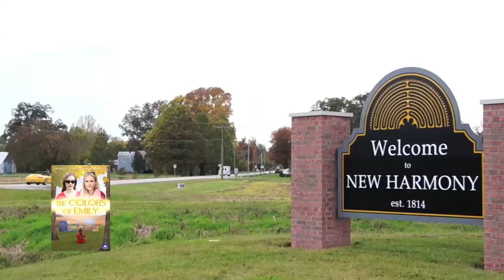Nandar Pictures American Film Market Reel 2017 - Family, Kids, Thriller, Horror, Drama, TV Series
An inside look at some of the titles available from Nandar Pictures. Visit us in room 307B (3rd Floor) at the Leows in Santa Monica CA.

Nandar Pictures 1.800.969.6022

-Darwin Rangers
-Runnin' from my Roots
-Painted Horses
-The Colors of Emily
-Good Grief
The Sparrows
-Creepy Chronicles
-Scapegoat
-7:02
-Before the Dark
-Inclusion Criteria

comedy drama thriller animated telelvision horror tv series new releases official trailer

horror movies